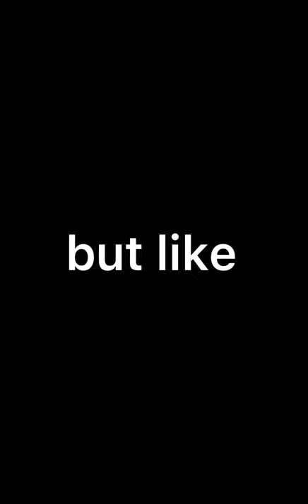can you chug bottle of sparkling water and not burp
lol im sorry i had to lol